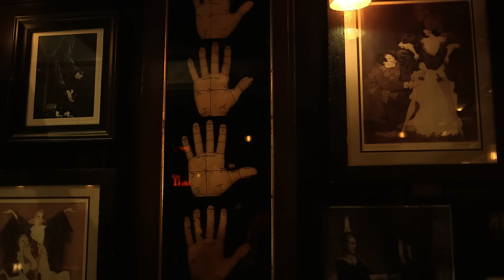Josh Krajcik - Back Where We Belong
Directed by K. Asher Levin

Music video by Josh Krajcik performing Back Where We Belong. (C) 2012 Krajcik Records under exclusive license to BMG Rights Management (US) LLC.